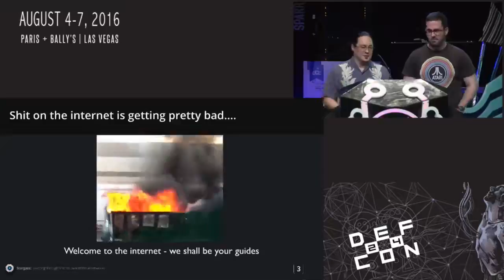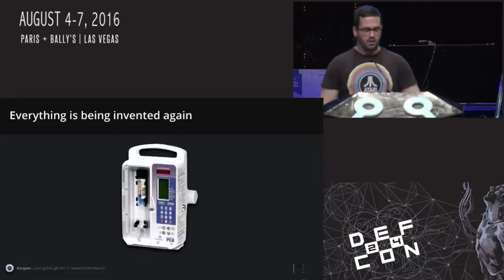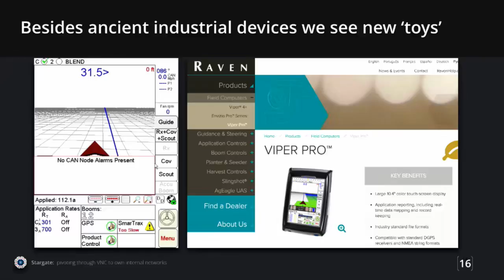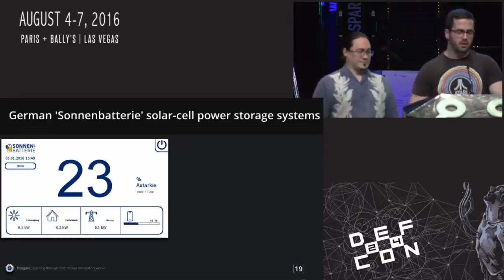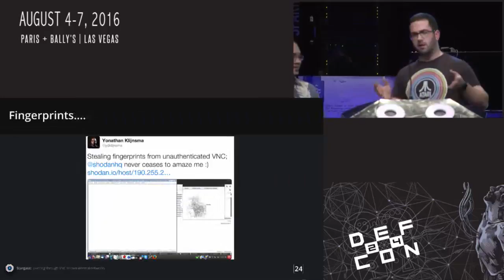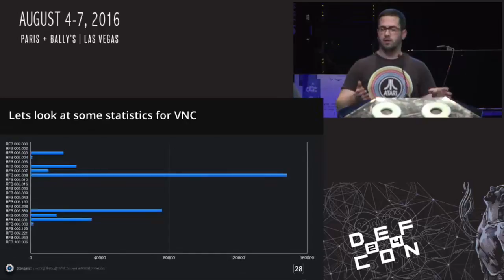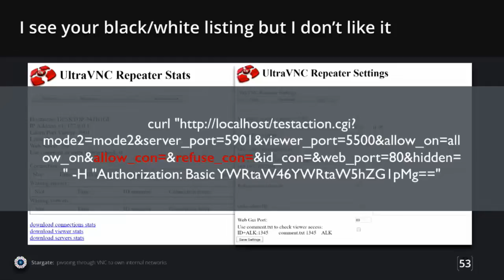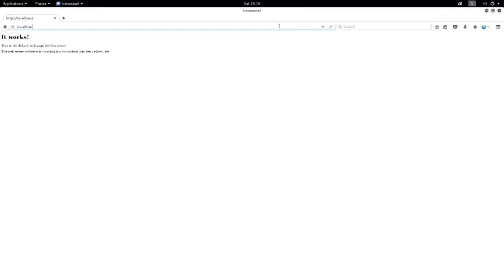DEF CON 24 - Stargate: Pivoting Through VNC to Own Internal Networks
Yonathan Klijnsma Senior Threat Intelligence Analyst, Fox-IT
Dan Tentler (Viss) Founder, Phobos Group

VNC is a great tool to use if you need to get to a box you're not physically near. The trouble with VNC is that it was invented 15+ years ago and hasn't been improved upon in any significant way. Besides the internet of things being sprinkled with VNC endpoints, there are companies which use VNC to such a large degree they need a VNC proxy on their perimeter to get to all the internal VNC hosts - some of which are ICS/SCADA devices. Stargate is the result of discovering a vulnerability in these VNC proxies that allows you to proxy basically anything. This allows you to do anything from using them as anonymous proxies, conduct reflective scanning, pivoting into the internal network behind it, and more. In this presentation we will show you exactly what Stargate is, how we encountered it, the 'fun' things you can do with the Stargates all around the globe and we will release the Stargate tool which anyone can use to talk to/through these devices.

Yonathan Klijnsma is a senior threat intelligence analyst working for Fox-IT, a Dutch IT security company. Yonathan specializes in the analysis and tracking of attack campaigns, work out the attacker profiles and investigate the techniques and tools used by attackers. Yonathan's area of focus lies in the espionage related cases. Outside of work Yonathan likes taking things apart and figuring out how they work; be it physical devices or digital like malware or ransomware. Occasionally a write-up of one of these projects ends up on his personal blog.

Dan Tentler is the founder and CEO of The Phobos Group, a boutique information security services company. Previously a co-founder of Carbon Dynamics, and a security freelancer under the Aten Labs moniker, Dan has found himself in a wide array of different environments, ranging from blue team, to red team, to purple team, to ‘evil hacker for a camera crew’. When not obtaining shells or explaining against how to get shelled, Dan enjoys FPV racing, homebrewing, and internet troublemaking.